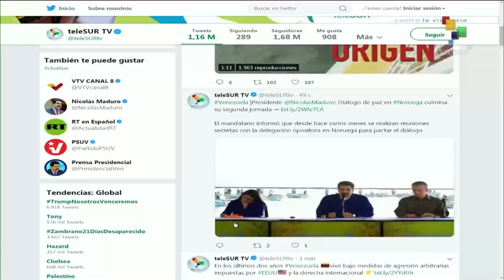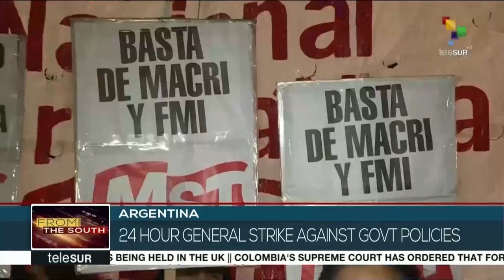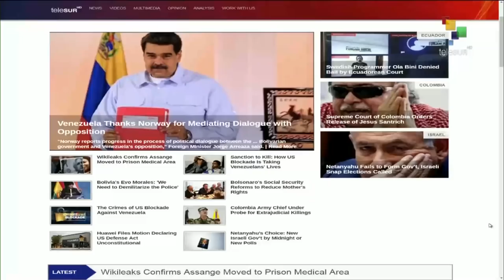FtS 29-05: Israel: New Elections To Be Held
Israel parliament has voted on Wednesday to hold new elections on Sept.17 after Prime Minister Benjamin Netanyahu missed a midnight deadline to form a coalition government. More on this and other stories now.